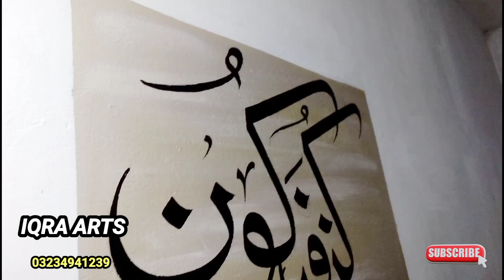کن فیکون خطاطی Kun Faya Kon Islamic calligraphy Iqra Arts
کن فیکون Kun Faya Kun Islamic calligraphy Iqra Arts